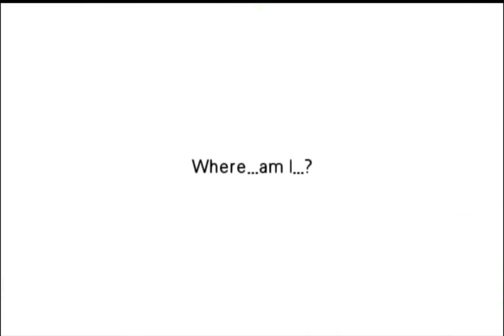Wild Arms 3 [52] - Memories from 10 Years Ago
We're supposedly about halfway through the game now, maybe we'll finish it before the year's up!